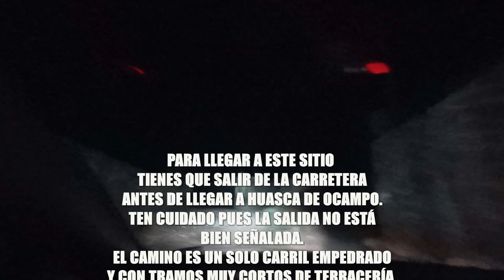CABAÑA FAMILIAR EN HUASCA HIDALGO ¡14 PERSONAS, BUENA, BONITA Y BARATA! 2021 // QUINTA FE-PINOCHUECO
CABAÑA FAMILIAR EN HUASCA DE OCAMPO EN HIDALGO ¡14 PERSONAS!
Hola gente bonita de YouTube! esta ocasión les traigo una recomendación para pasar unos días en medio del bosque junto a su familia al calor de una chimenea, encontré estas hermosas cabañas familiares para 14 personas pero el mismo complejo cuenta con cabañas mas pequeñas alzadas entre los árboles ideales para pasar una velada romántica con tu pareja, te dejo el link aquí abajo y el link del restaurant Real del Monte se come delicioso en este lugar, espero que disfrutes el video!